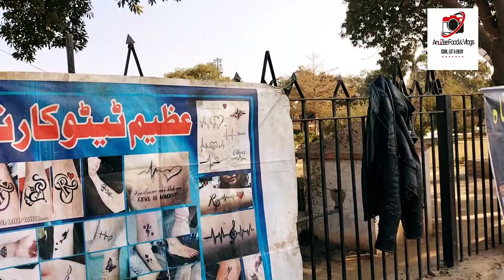Saanda oil DANGEROUS OR BENEFICIAL |Powerfull Oil for Health, Body & Joints Pain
Sanda oil is an extract from an animal which is reptile in nature and is known as sanda in hindi/urdu and medically called saara Hardwicke.
  Sanda oil is used in traditional medical field in Pakistan and is very useful part of Indian aurvydeic medical field.
  Sanda oil is touted as useful remedy for male infertility, erectile Dysfunction and premature ejaculation.
   Sanda oil is a combination of different elements like ashgawanda,shatavari,black seed oil,black cumin oil,clove oil,datura extract,sesame seed oil and velvet beans.
Studies have been conducted on above mentioned elements and these have been found to be effective against erectile Dysfunction.
  So if you are suffering from male serial issues then First you need to co consult your primary doctor first and then decide about use of sanda oil which is used only topically .
  All those people who may be allergic to any or all of the components of sanda oil should refrain from using it.
.sanda tail kay Faiday.
Sanday ka tail aur mardana kamzori.
.kia sanday  ka tail  mardana kamzori ka ilaj hai?

Sanda oil is a traditional ayurvedic oil blend that’s topically used as a herbal remedy for men. It’s touted as a natural aid for erectile dysfunction (ED) and premature ejaculation (PE).

Sanda is a Sanskrit or Hindi word that is also spelled “saandhha” in English.

In this article, we take a closer look at this natural remedy, how it works, and whether it can help men with ED and PE.

Sanda oil is a blend of herbal oils that are popular in ayurvedic healing and other traditional medicines. Different manufacturers may include slightly different ingredients and varying amounts of herbal oils.